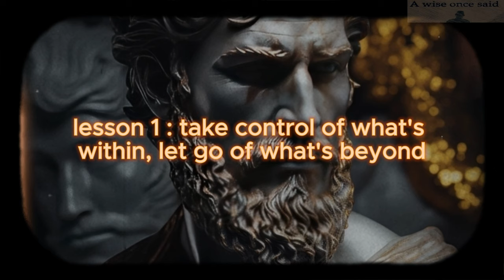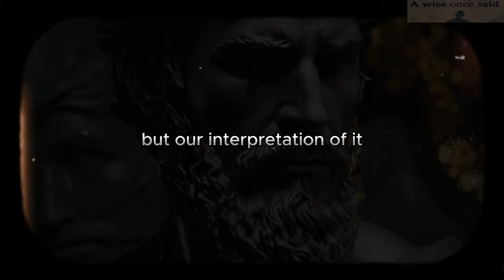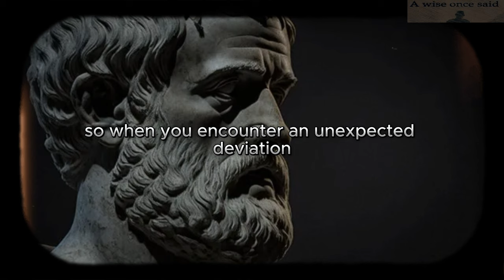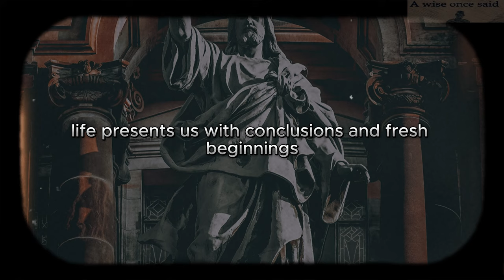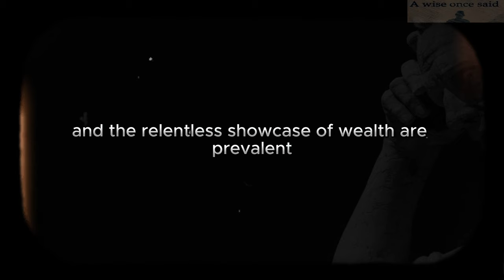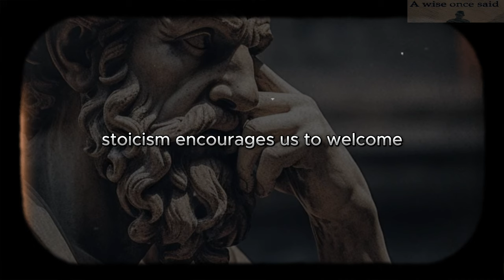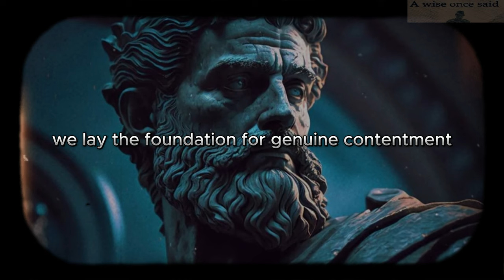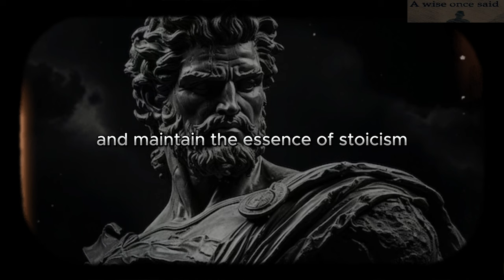10 Powerful Lessons to MASTER the ART of NOT Caring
Dive into a world of tranquility with "10 Powerful Lessons to MASTER the ART of NOT Caring " 🚀 Uncover the transformative teachings and follow the paths of wisdom that guide you in letting go of unnecessary worries, paving the way for a blissful life. These game-changing Stoic lessons are your roadmap to true liberation and joy. Join the movement to follow the path of wisdom and personal overcoming. May this lessons be your portal to the Stoic path to happiness! 🌟

Timestamps:
00:00 introduction
01:39 lesson 1 : take control of what's within, let go of what's beyond
02:45 lesson 2 : embrace the present moment
03:57 lesson 3 : accept change as nature's course
04:56 lesson 4 : detach from external validation
05:52 lesson 5 : recognize life's natural cycles
06:49 lesson 6 : seek growth and adversity
07:38 Lesson 7 : cultivate inner riches
08:31 lesson 8 : understand and accept fate
09:19 Lesson 9 : be of service to others
10:06 Lesson 10 : reflect, review and realign
11:03 conclusion